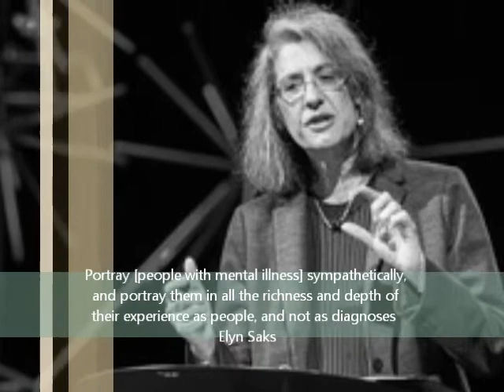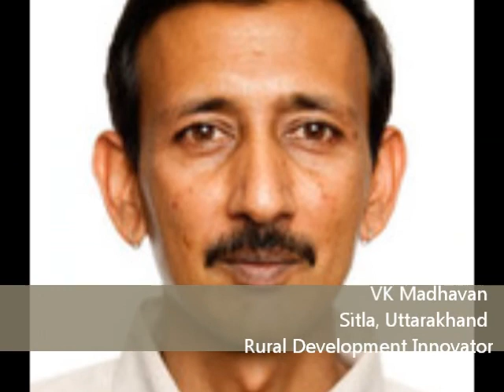TEDxIIMC- Introduction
Indian Institute of Management Calcutta Presents: TEDxIIMC

Speakers:
Shaheen Mistry (CEO of Teach for India)
Myshkin Ingawale (Founder-Director of Biosense Technologies)
Nikita Singh (Author of Love@Facebook)
Dr. Anurupa Roy (Author and Social Worker)